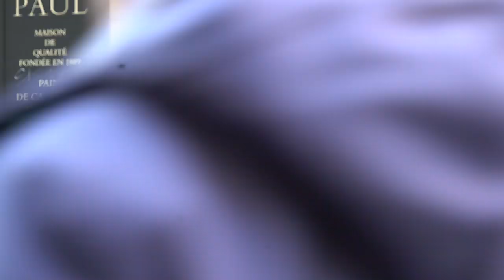The French Public Taste Vegan Cheese For The First Time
Were they convinced?

Light up the world | Paris | Pt3 | 1 of 2